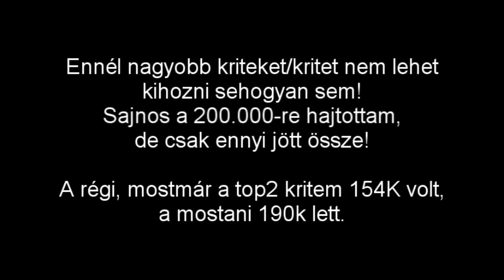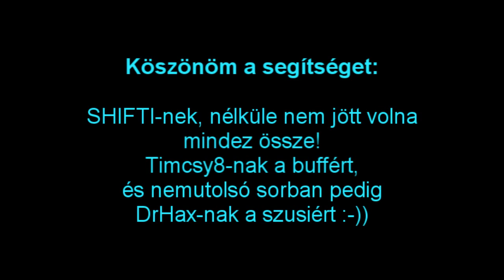TOP2 KRIT 190.000 - DDMT2 S1 Mightblade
Köszöntem a segítséget: SHIFTI, Timcsy8, DrHax.

Az előző krites videómban csak 154K sikerült, de viszont most a "majdnem" 190K is össze jött!

Lájkoljátok, kommenteljétek, osszátok!